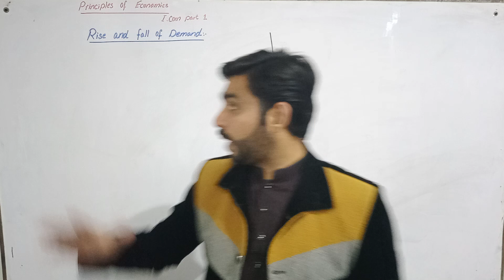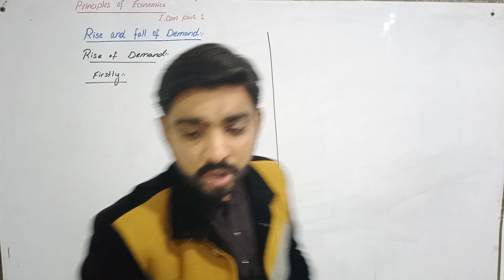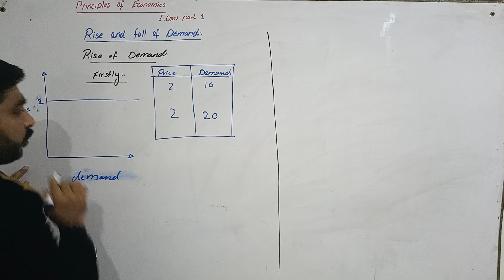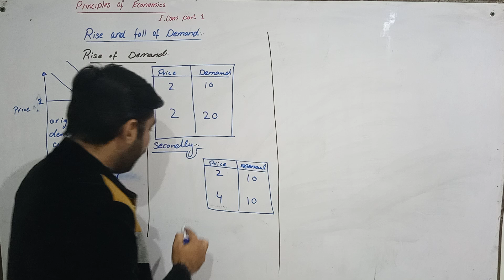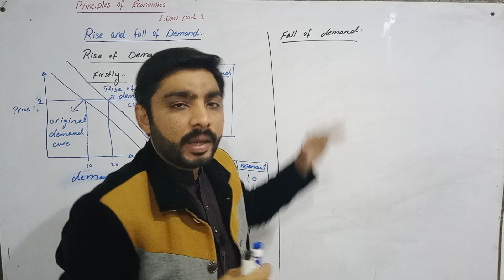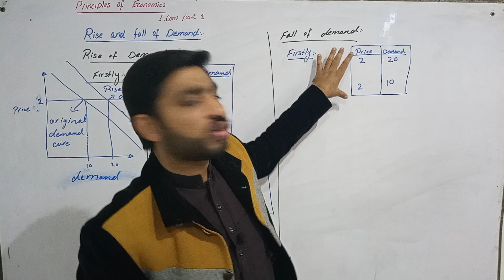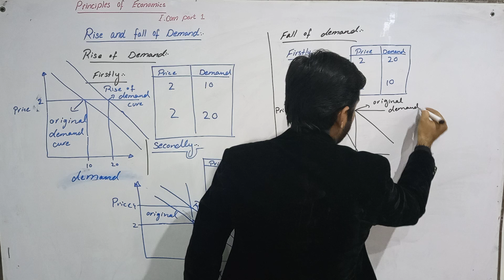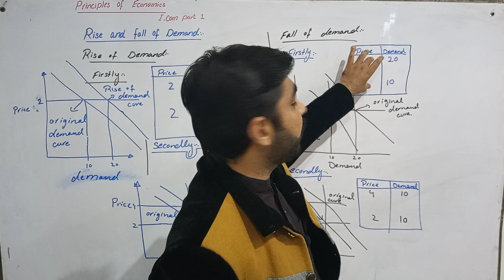Economics lectures rise and fall of demand lecture by Sir Tahir Urdu & Hindi